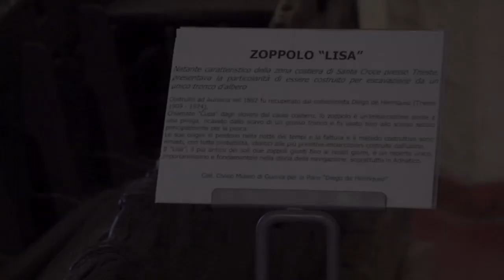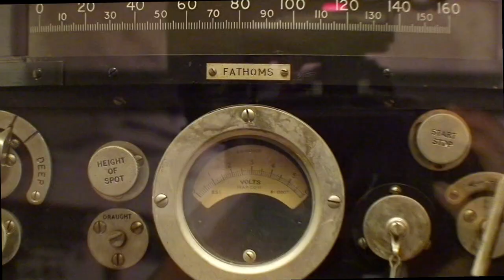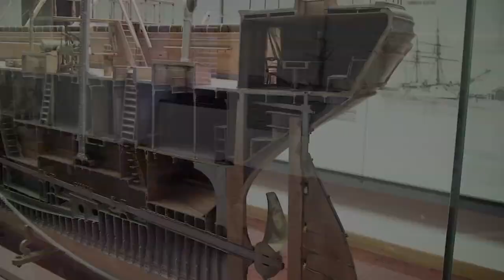Civico Museo del Mare - Trieste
Il Civico Museo del Mare, per ricchezza di collezioni, si colloca in primo piano tra gli istituti similari esistenti in Italia e nel Mediterraneo.
Offre una documentazione del sorgere e dell'affermarsi della marineria triestina, prospettando, altresì, un inquadramento storico più ampio sull'evoluzione della nave e degli strumenti di navigazione. Ci sono anche sale dedicate a personaggi e avvenimenti particolari: tra queste la sala Marconi, dove è esposto il modello del piropanfilo Elettra da cui partì il primo messaggio telegrafico senza fili, e la sala Ressel, dedicata all'inventore dell'elica. Una sezione è dedicata alla pesca in uso nell'Adriatico, un'altra all'epoca della navigazione a propulsione meccanica.